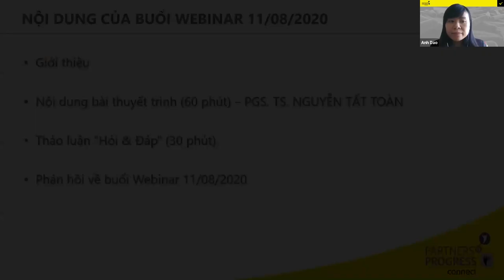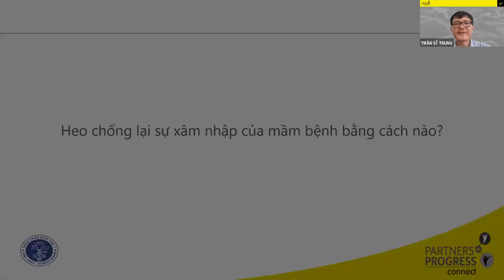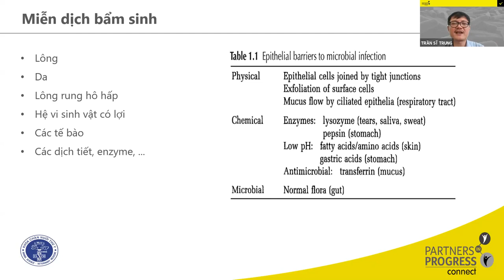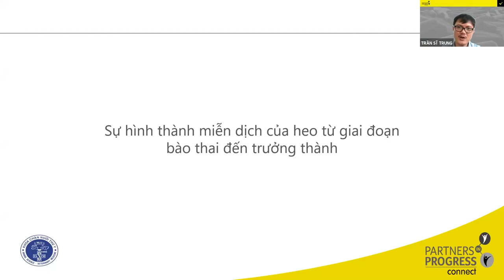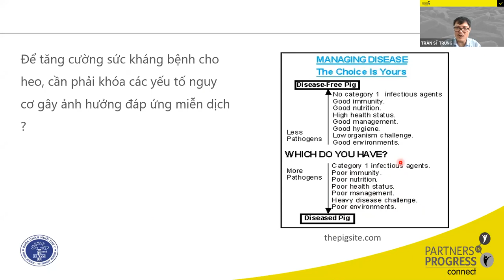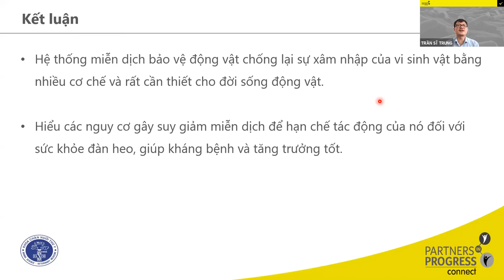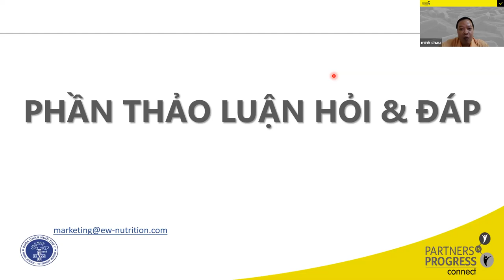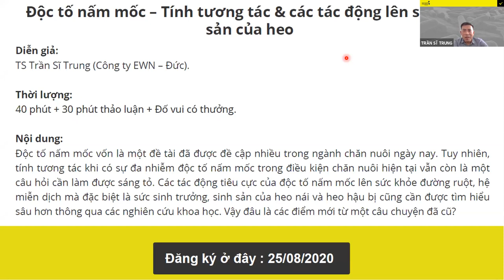Tối ưu hóa miễn dịch trên heo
Hệ miễn dịch luôn là một yếu tố được nhắc đến hàng đầu trong công tác phòng chống bệnh trên heo. Nhưng đâu là những nguy cơ làm suy giảm hệ miễn dịch? Và làm thế nào để hạn chế các tác động tiêu cực của chúng lên đáp ứng miễn dịch cũng như sức đề kháng bệnh trên heo nái và heo con? Câu trả lời cũng chính là những điều tâm đắc được đúc kết từ thực tiễn chăn nuôi tại Việt nam hiện nay.